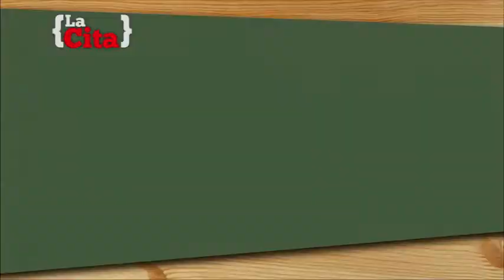"La Cita" con Belen Avalos ( Inf. Publica - Municip. Galvez)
Conversamos con la encargada de infomacion publica del municipio sobre los eventos del "Querer, Creer, Crear" y de "Maestra Normal"en la ciudad de Galvez.